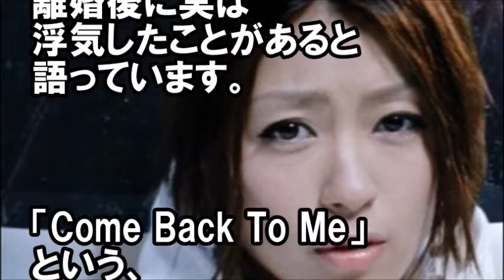【衝撃】宇多田ヒカルが前の旦那と離婚した理由がヤバイww裏でやっていたこととは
【衝撃】宇多田ヒカルが前の旦那と離婚した理由がヤバイww宇多田ヒカルが裏でやっていたこと

【衝撃】えっ！？宇多田ヒカルがグラビア！？ありえないほど激似なグラドルがデビュー！！（画像あり）

宇多田ヒカルさん、まだ冒険がしたかったんですかね。

引用：２ｃｈ